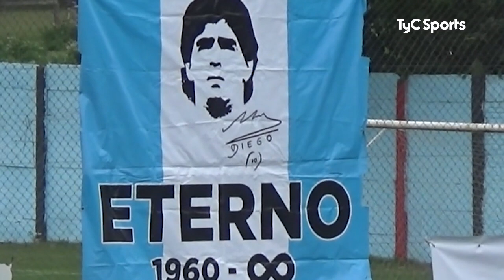Brown (A) 1-2 Barracas Central I Primera Nacional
Seguí toda la Primera Nacional en TyC Sports y TyC Sports Play. Lo mejor del deporte está en TyC Sports. Youtube Facebook